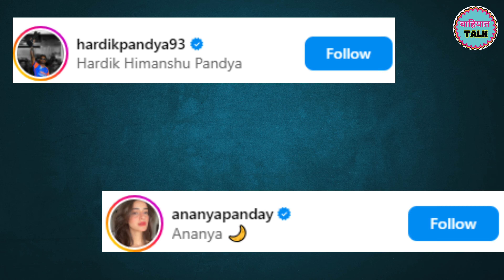Ananya Panday and Hardik Pandya's Secret Romance? | Viral Wedding Dance & Dating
Anant Ambani and Radhika Merchant's wedding was the talk of the town, but it’s Ananya Panday and Hardik Pandya who are stealing the limelight! Their viral dance video from the wedding has sparked dating rumors. Are they the new couple in B-town? Despite the buzz, close sources reveal the real truth behind their relationship.

Dear viewers, we want to address any concerns regarding our YouTube channel, "Wahiyat Talk." Our primary focus is to provide the latest news and updates from the Bollywood industry in an entertaining and lighthearted manner.

The term "Wahiyat" in our channel name is used playfully and does not intend to harm or offend anyone's sentiments. We firmly believe in promoting a positive and respectful environment for our audience.

Our channel is dedicated to celebrating the magic of Bollywood, its movies, stars, and fascinating behind-the-scenes insights. We do not endorse or support any form of negativity, discrimination, or harm towards any individual or community.

Our aim is to create an enjoyable space for all Bollywood enthusiasts to stay updated, engaged, and entertained. We value diversity and inclusivity, and we are committed to ensuring that our content remains light-hearted and free of any harmful intent.

We invite you to join us on this exciting journey as we delve into the world of Bollywood with joy, laughter, and a shared love for the movies we adore.

Lights, camera, action! Let's have a fabulous time with "Wahiyat Talk"! 🎥🌟🍿